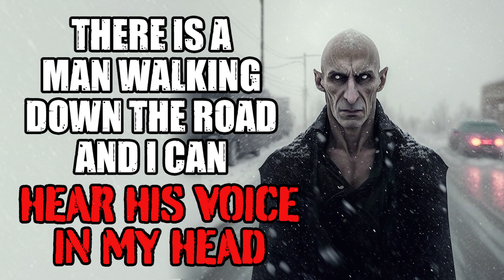"There Is A Man Walking Down The Road And I Can Hear His Voice In My Head" Creepypasta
It's awfully cold outside for him to be alone...

ARTIST:
► Art: Fright House Media